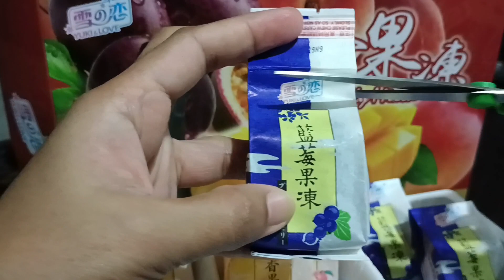Tikman Natin Jelly Nila ☺️